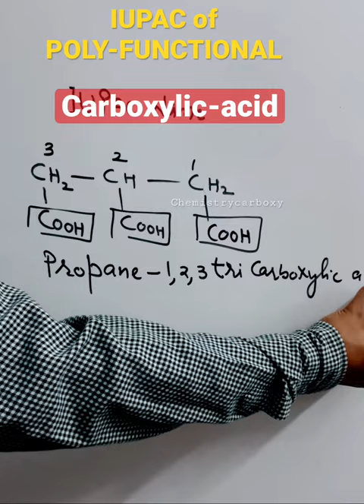IUPAC of POLYFUNCTIONAL COMPOUND WITH CARBOXYLIC ACID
iupac nomenclature
iupac nomenclature of organic chemistry
iupac naming
organic chemistry naming
Polyfunctional nomenclature
international union of pure and applied chemistry
iupac name
chemical nomenclature
iupac for jee
iupac rules
iupac for jee
iupac rules